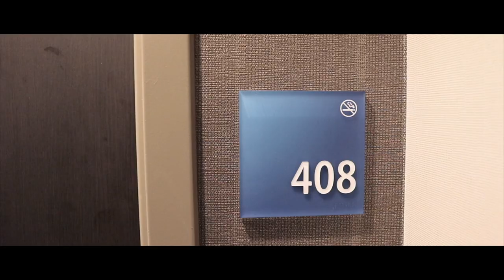Hotel Horror | Short Horror film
A man checks into a hotel and never leaves